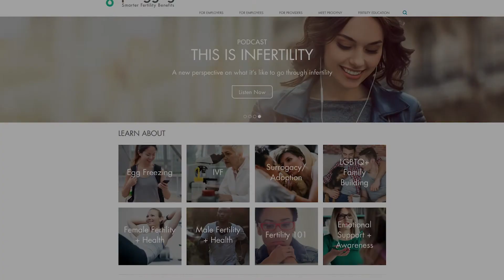Fertility Options for Same Sex Female Partners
From donor sperm, to reciprocal IVF, same sex female couples have a lot of choices to make.

This video features:
• Dr. Guy Ringler, California Fertility Partners: californiafertilitypartners.com
Progyny is a leading fertility benefits management company in the US. We are redefining fertility and family building benefits, proving that a comprehensive and inclusive fertility solution can simultaneously benefit employers, patients, and physicians.